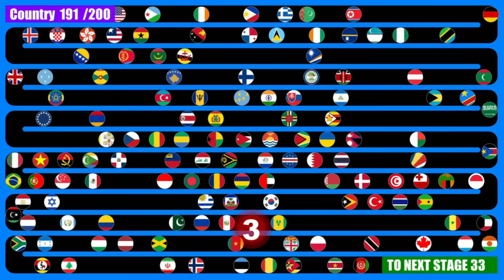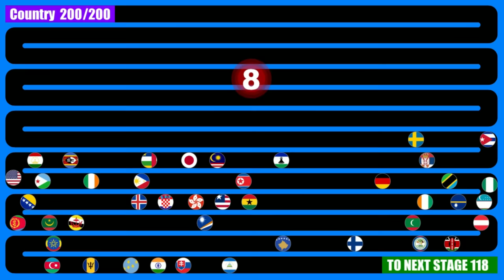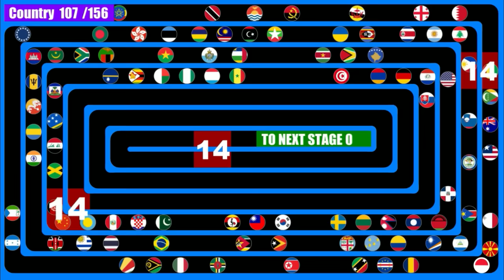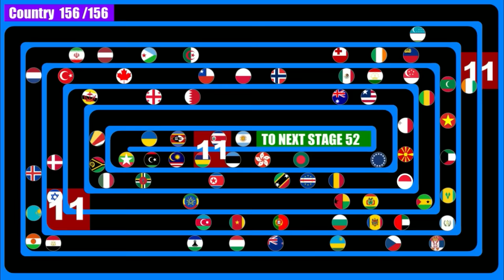Route Elimination ~200 countries marble race #23~ in Algodoo | Marble Factory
If country can complete the route without hitting the red object, the stage is cleared. There are 5 routes and 200 countries. Which country can clear all routes?
200 countries survival marble race. Which country will survive?

[ 200 Countries]
United Nations 193 countries + Chinese Taipei(Taiwan), Cook Islands, Hong Kong, Kosovo, Niue, Palestine, Vatican City